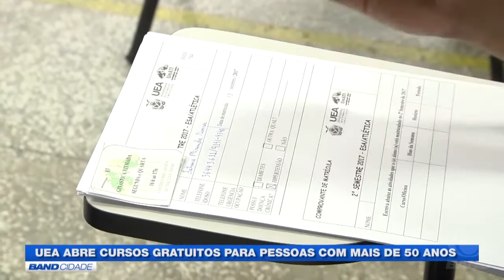UEA abre cursos gratuitos para pessoas com mais de 50 anos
A Universidade do Estado do Amazonas, por meio da Universidade Aberta da Terceira Idade está com mais de 300 vagas abertas para cursos e oficinas gratuitas.